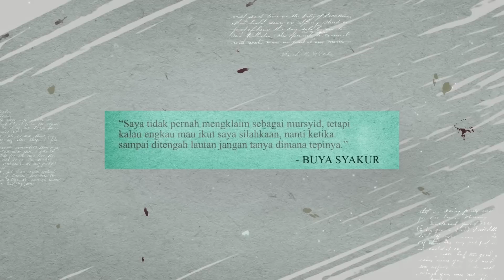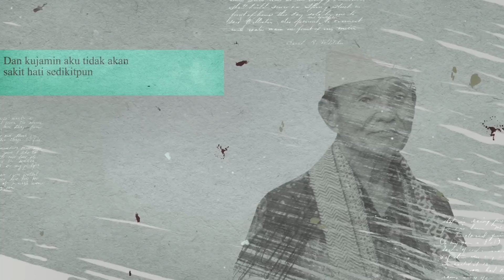Syekh Abdul Qadir Al Jailani : Penderitaamu Akibat Melawan Allah - Kitab Fathurrabbani | Buya Syakur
[0:00:06] Salam Pembuka
Ikhtisar Bagian: Buya Syakur membuka dengan salam dan menyapa audiens.

[0:00:29] Lanjutkan ke Halaman 262
Ikhtisar Bagian: Buya mengarahkan audiens untuk melanjutkan ke halaman 262.

[0:01:05] Kebutuhan Seseorang
Ikhtisar Bagian: Buya menanyakan apakah ada yang membutuhkan sesuatu.

[0:01:25] Reaksi Marah yang Berlebihan
Ikhtisar Bagian: Pembicara menjelaskan bahwa marah secara berlebihan terhadap hal-hal kecil seperti nasi yang jatuh dapat menjadi tanda ketidakpuasan terhadap Allah dan situasi hidup.

[0:02:21] Mensyukuri Apa yang Ada
Ikhtisar Bagian: Pembicara mengajak untuk belajar mensyukuri apa yang masih ada daripada terus menyalahkan dan tidak bersyukur atas apa yang hilang atau rusak.

[0:03:02] Realistis dalam Bersyukur
Ikhtisar Bagian: Pembicara mengingatkan bahwa bersyukur haruslah realistis, tidak hanya berbicara tanpa tindakan nyata.

[0:04:25] Menghargai Rezeki yang Ada
Ikhtisar Bagian: Pembicara memberikan contoh tentang memberikan uang kepada seseorang, namun orang tersebut enggan membagikannya kepada yang membutuhkan. Hal ini mencerminkan ketidakmampuan untuk mensyukuri rezeki yang ada.

[0:07:11] Memberi Lebih Baik Daripada Menerima
Ikhtisar Bagian: Pembicara menyampaikan pesan bahwa memberi lebih baik daripada menerima, bahkan jika jumlahnya lebih sedikit.

[0:08:10] Pentingnya Ibadah Sosial
Ikhtisar Bagian: Pembicara menekankan pentingnya ibadah sosial dan kepedulian terhadap sesama, bukan hanya fokus pada ibadah ritual semata.

[0:09:37] Menderita Akibat Melawan Allah
Ikhtisar Bagian: Pembicara mengingatkan bahwa melawan Allah dan tidak memenuhi hak-hak orang lain dapat menyebabkan penderitaan.

[0:10:24] Kesimpulan
Ikhtisar Bagian: Pembicara memberikan kesimpulan tentang pentingnya menjaga emosi dan tidak membawa kemarahan dari rumah ke tempat lain.

[0:11:02] Pentingnya Ibadah Sosial dalam Agama
Ikhtisar Bagian: Pembicara menegaskan bahwa agama yang baik adalah agama yang menjunjung tinggi ibadah sosial, bukan hanya ibadah ritual semata.

[0:13:04] Mengelola Emosi dengan Baik
Ikhtisar Bagian: Dalam bagian ini, pembicara membahas pentingnya mengelola emosi dengan baik.
Mengelola Emosi
• Mengelola emosi dengan baik adalah hal yang keras.
• Penting untuk terus melanjutkan dan tidak terjebak dalam keluhan dan kesedihan.
• Orang yang sadar dan selalu dalam pengawasan Tuhan akan merasa malu untuk mengeluh kepada-Nya.
• Melihat segala yang dilakukan Tuhan sebagai nikmat bagi diri sendiri.

[0:21:18] Mengeluh dan Kebodohan
Ikhtisar Bagian: Pembicara membahas mengeluh terhadap ketentuan Tuhan dan hubungannya dengan kebodohan.
Mengeluh dan Kebodohan
• Ketika seseorang mengeluh terhadap ketentuan Tuhan, itu disebabkan oleh ketidaktahuan.
• Semua yang tidak diterima adalah karena kebodohan sendiri.
• Penting untuk mengenal Allah agar dapat menerima segala yang menimpa sebagai nikmat.

[0:22:06] Menyikapi Kegagalan
Ikhtisar Bagian: Pembicara membahas cara menyikapi kegagalan dalam hidup.
Menyikapi Kegagalan
• Ketika mengalami kegagalan, jangan marah atau bersedih karena mungkin ada hikmah di baliknya.
• Cerita tentang seseorang yang gagal dalam bisnis namun kemudian pesawat yang akan dia naiki jatuh. Dia bersyukur atas kegagalannya karena nyawa terhindar dari bahaya.

[0:23:27] Mengenal Allah dan Menerima Ketentuan-Nya
Ikhtisar Bagian: Pembicara menjelaskan pentingnya mengenal Allah dan menerima ketentuan-Nya tanpa keluhan.
Mengenal Allah dan Menerima Ketentuan-Nya
• Kemarahan terhadap ketentuan Tuhan adalah karena ketidaktahuan.